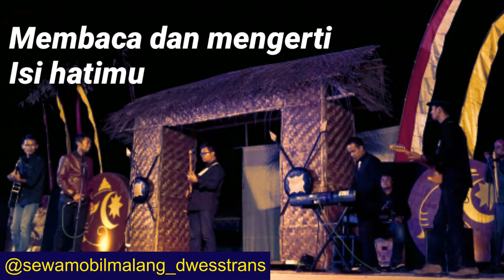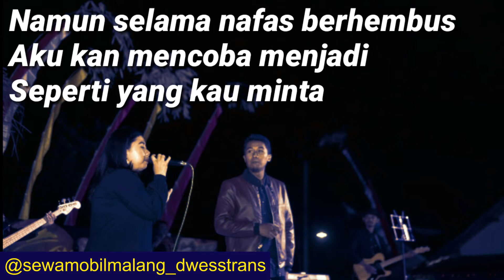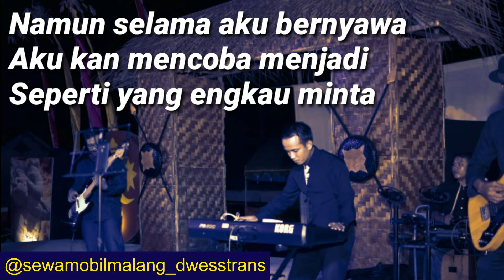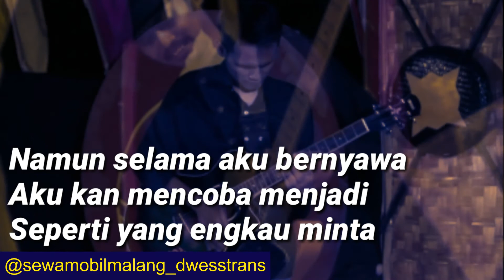VIRZA - Seperti Yang Kau Minta video lirik || dwess mikimos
Virza Idol - Seperti Yang Kau Minta
Cipt. Pongky Jikustik
Dipopulerkan Alm. Chrisye